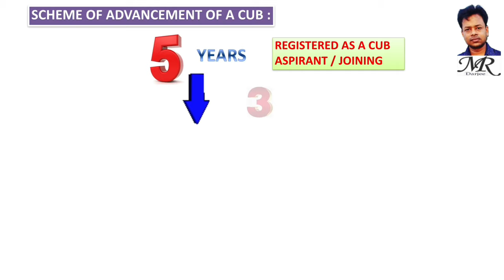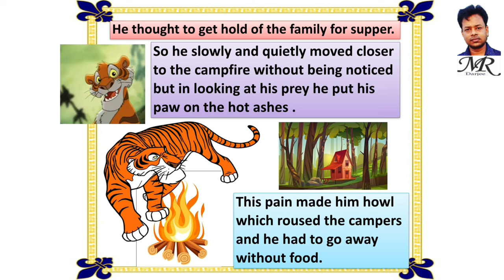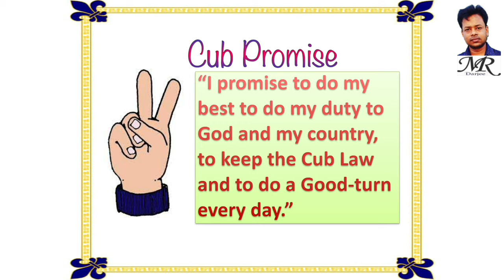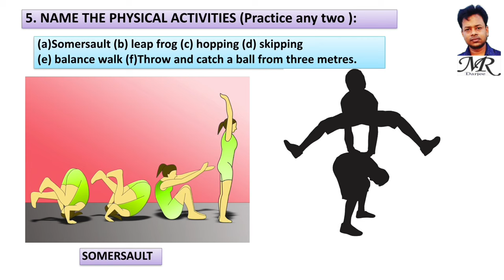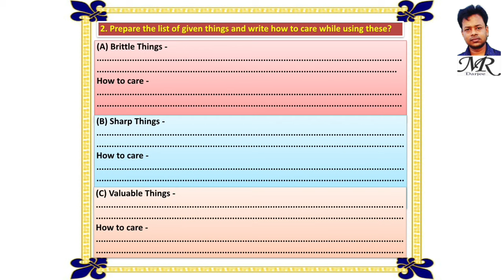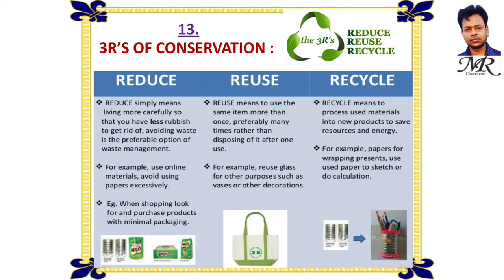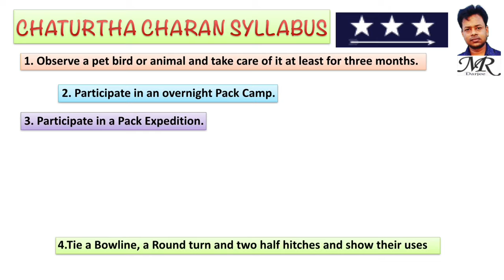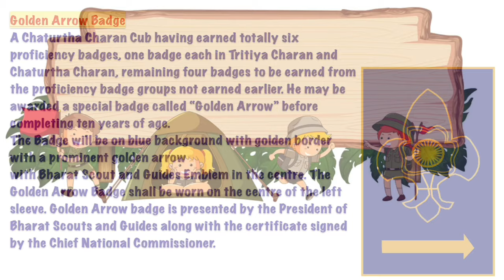CUB LOGBOOK , BHARAT SCOUTS AND GUIDES,CUB SECTION ,KVS,HOW TO MAKE CUB LOGBOOK,PRAVESH TO CHATURTH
"PRAVESH TO CHATURTHA CHARAN/GOLDEN ARROW"